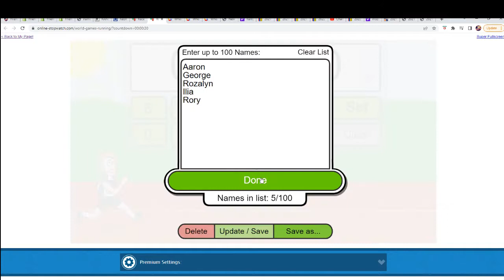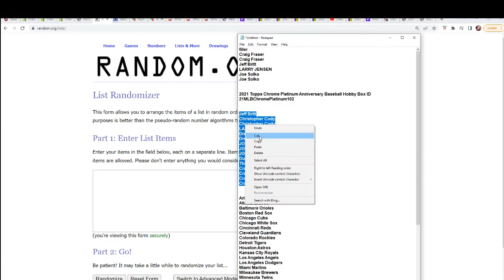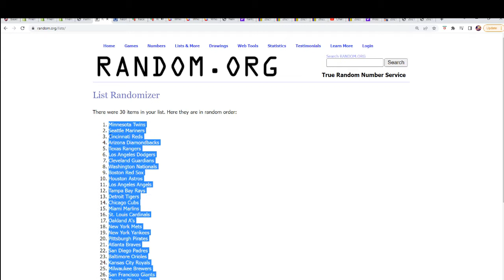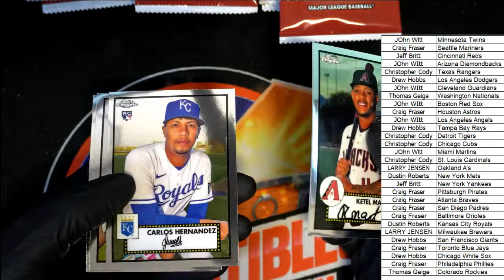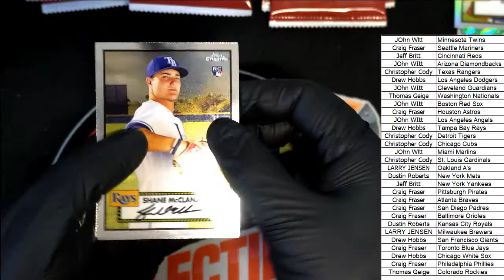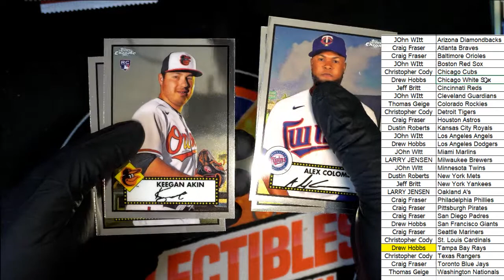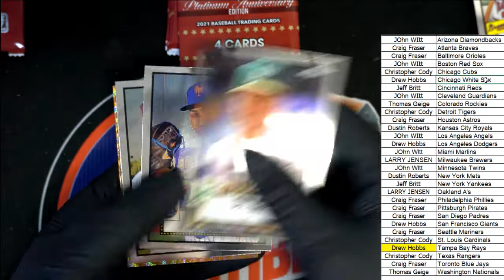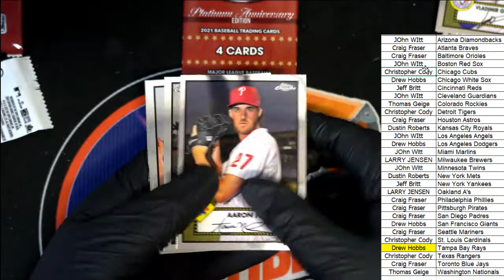2021 Topps Chrome Platinum Anniversary Baseball Hobby ID 21MLBChromePlatinum102